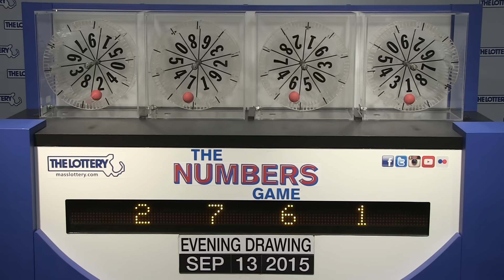Evening Numbers Game Drawing: Sunday, September 13, 2015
The official winning numbers in the Mass. State Lottery's Evening Numbers Game drawing for Sunday, September 13, 2015 are: 2-7-6-1.